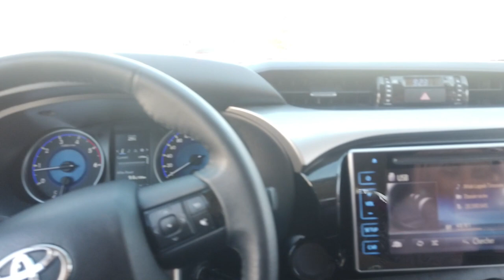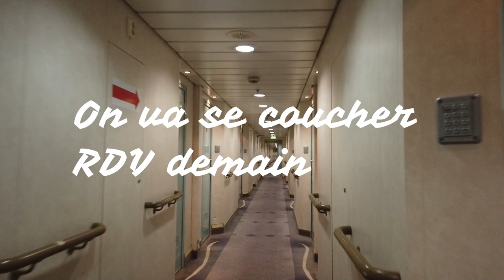DÉPART AU BLED EN BATEAU 🇹🇳❤️ ‎رحلة للبلاد في الباخرة 🇹🇳❤️ PART 2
Mon voyage au bled partie 2 , c’était cet été , n’hésitez pas à me dire ce que vous en pensez en commentaire ❤️

     💸 CODES PROMO 💸

👉🏼 IGRAL fait des économies sur tes courses, cadeau de bienvenue 10€

👉🏼 UBER‣ qwnjxqsmue

Si tu ne me connais pas moi c’est Ghada alias Sultana , j’ai 24 ans
Je suis Youtubeuse depuis peu , très heureuse de faire ce que j’aime ❤️

© Cette vidéo est filmée et montée par moi même!
Sultana Mz